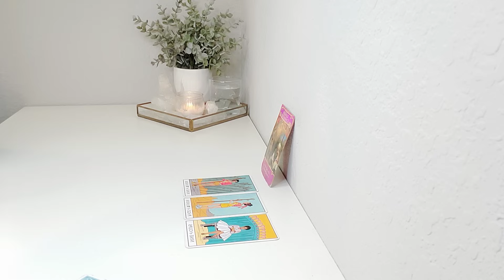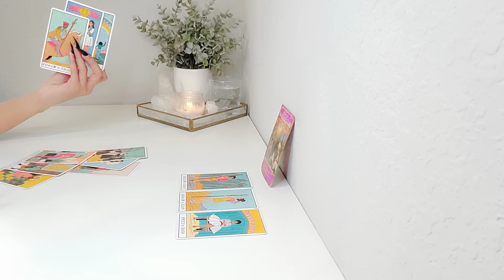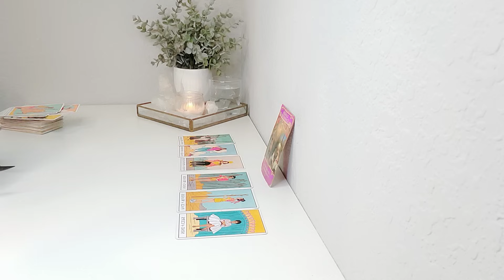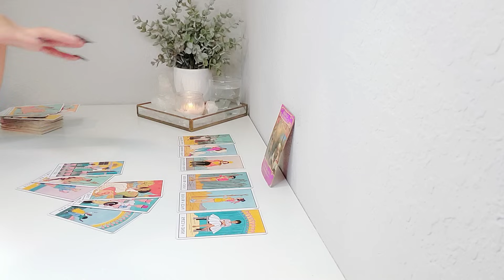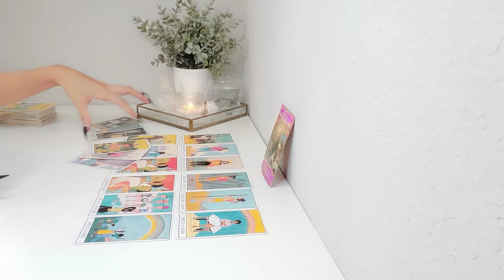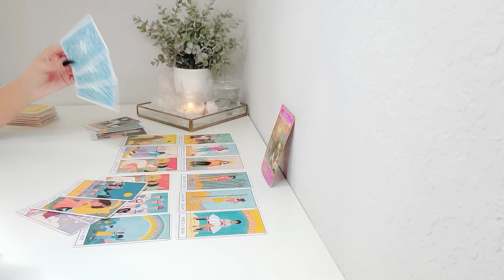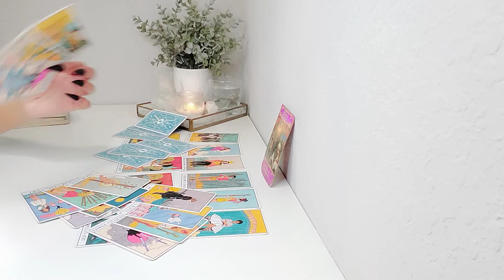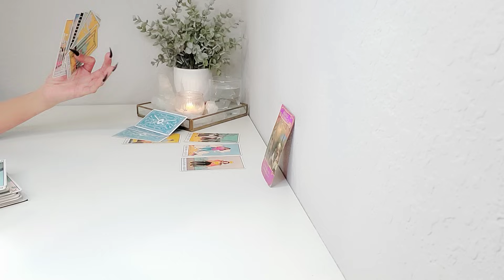Capricorn | "Without You Knowing It Capricorn, You've Just Became Someone's Biggest Addiction!"